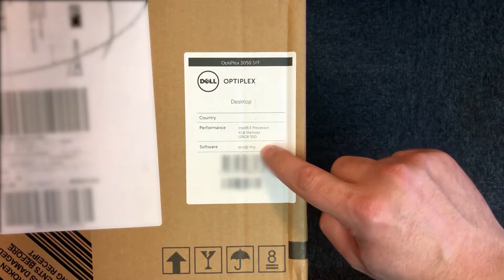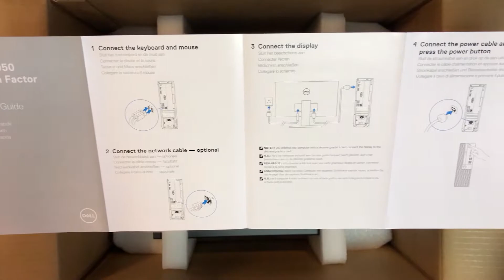New Dell 3050 SFF Desktop Computer Unboxing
Unboxing the new Dell 3050 SFF desktop computer

Music Information